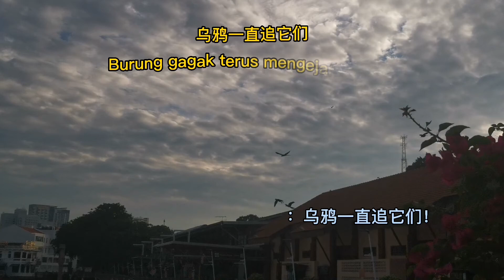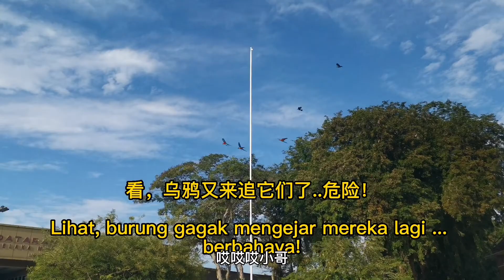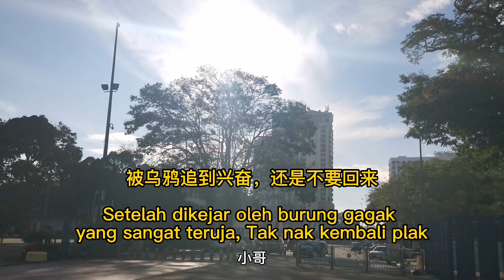Parrot Urban FreeFly |Green-Winged Macaw | Blue&Gold Macaw| Lovebird【HD1080p】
Sentiasa Berkongsi Burung kakak tua Freefly dan Latihan.

Titok (international)👉：@Leisure_with_old_Brother
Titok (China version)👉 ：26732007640